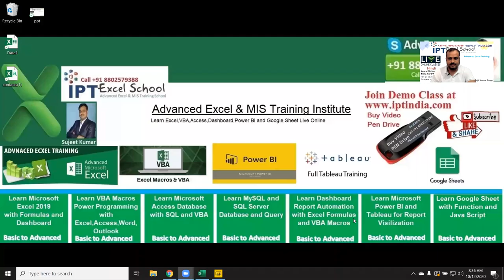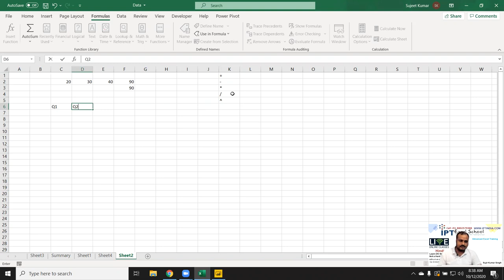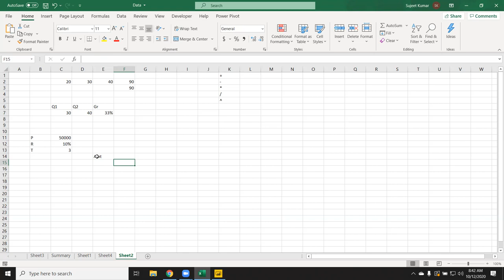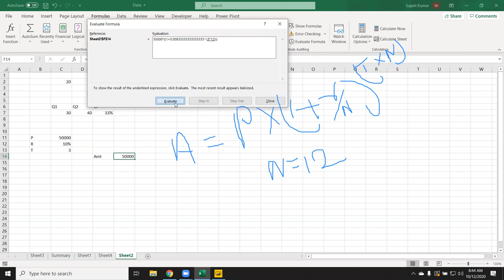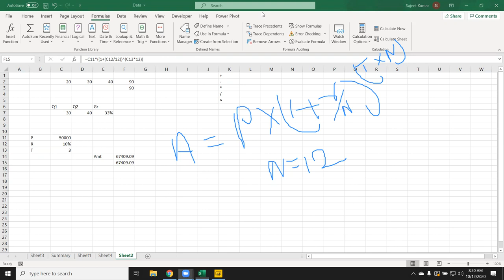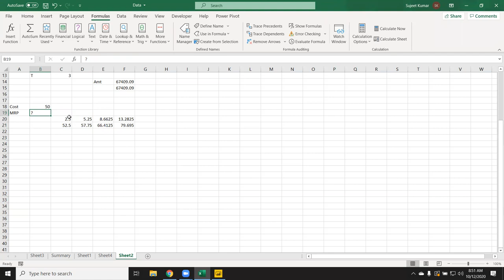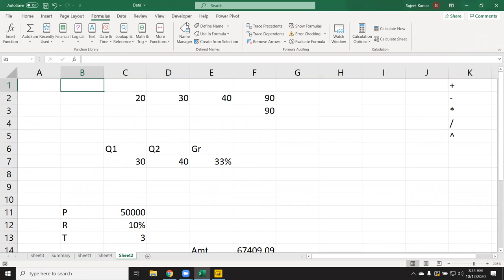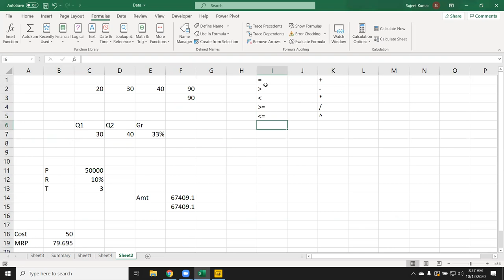Advanced Excel Formulas Classes Day -1